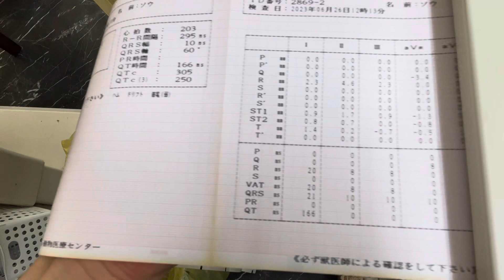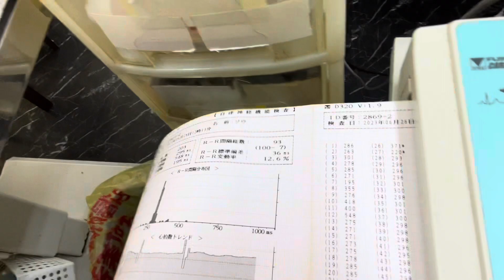④日本猫のそうちゃんの心電図検査